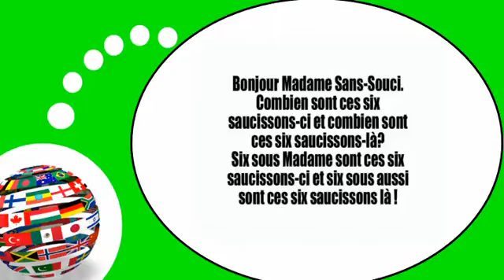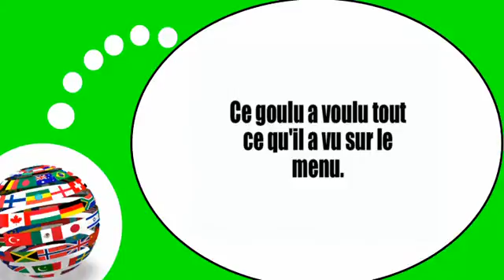French lesson # Tongue Twisters #2